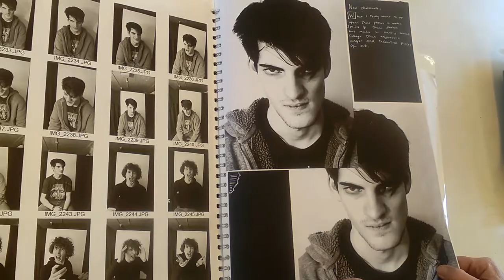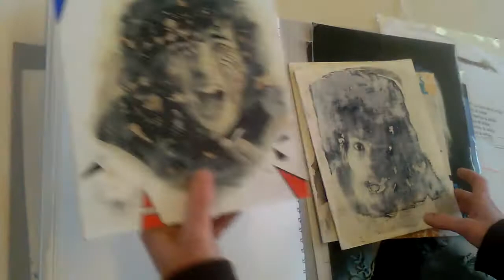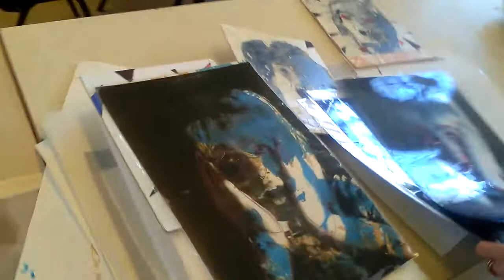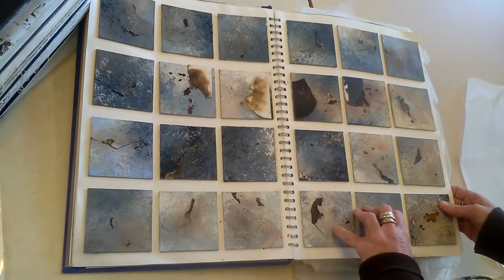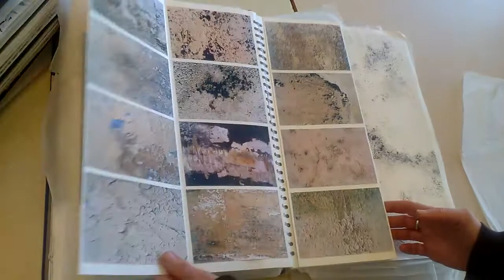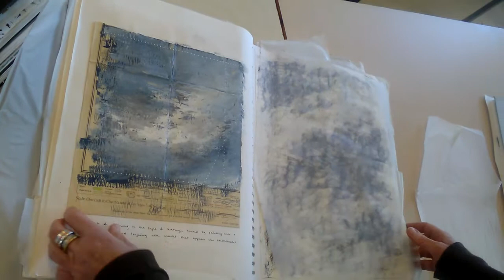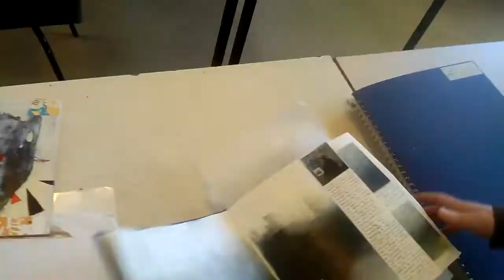Year 12 Personal Investigation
Showing the stages of development of a Personal Investigation Year 13 book